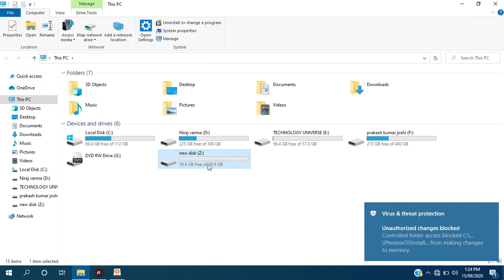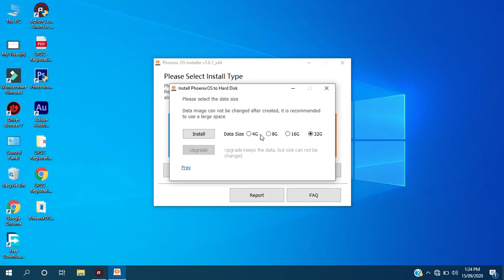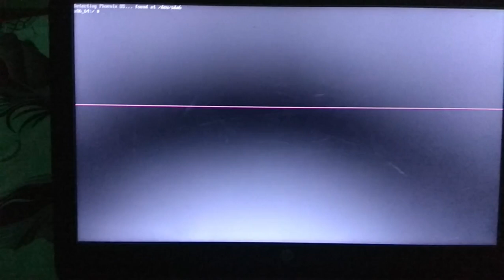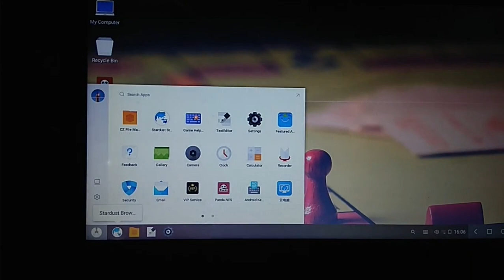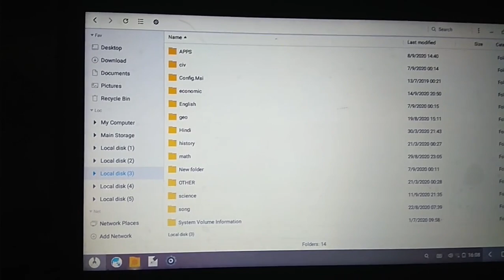how to run android apps on pc | how to install android apps on pc | Android app on pc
how to install any android apps like whats app, facebook ,  android games on computer and laptop , this video shows how you can install android apps on windows system PC , Laptop in hindi

How to run any android app on a PC or laptop. how to play mobile games on a laptop.
if you want to run android apps & games on your pc or laptop os you can watch this video.

1.how to install android apps on pc.
2. how to run android apps on pc android emulator for low-end pc how to use android apps on pc